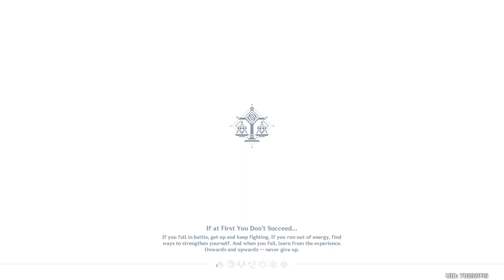Genshin Impact_Gameplay